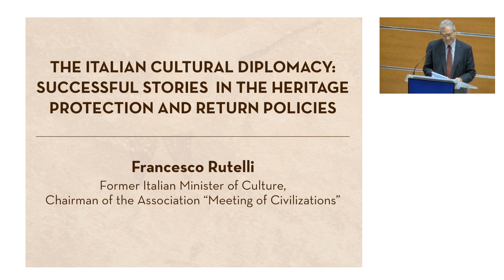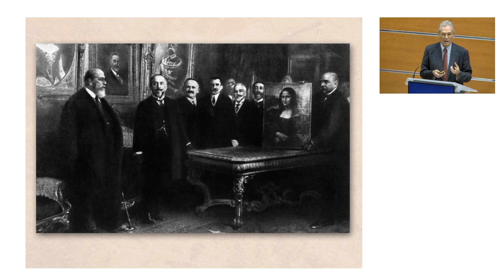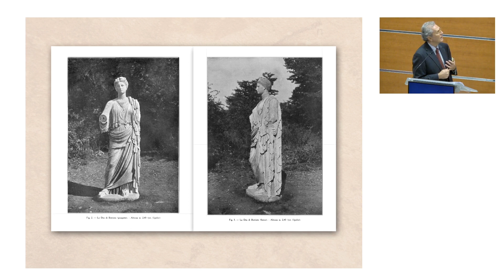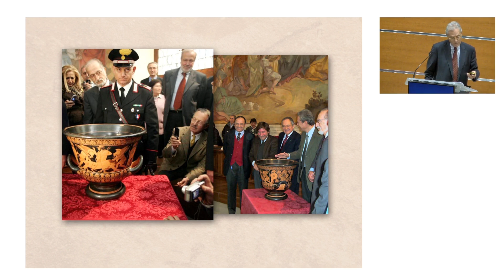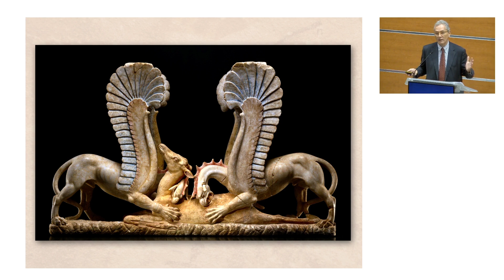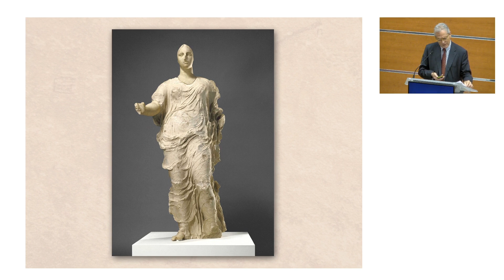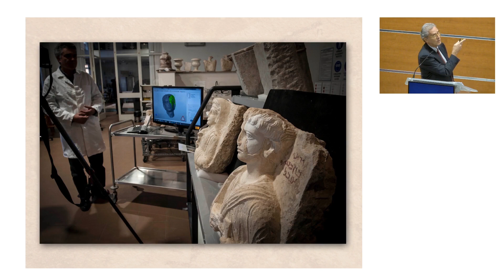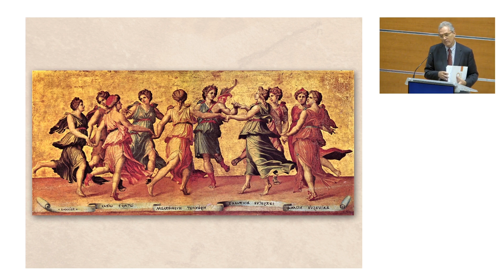Cultural Property: What Means for the Settlement of International Disputes? Francesco Rutelli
Mr Francesco Rutelli, former Italian Minister of Culture, addresses on “The Italian Cultural Diplomacy: Success Stories in the Heritage Protection and Return Policies”